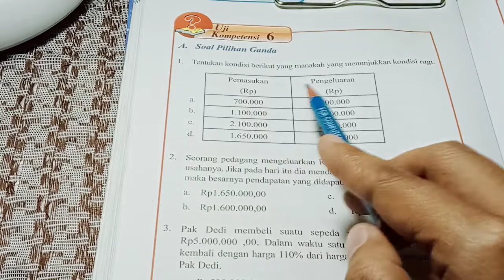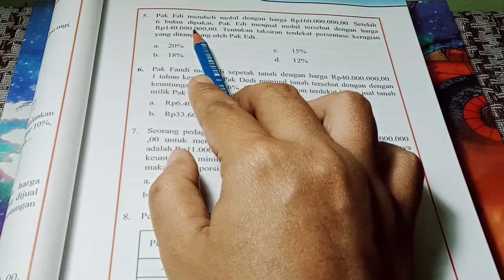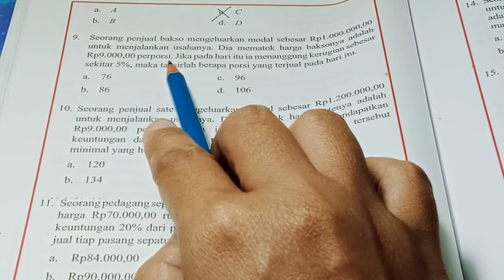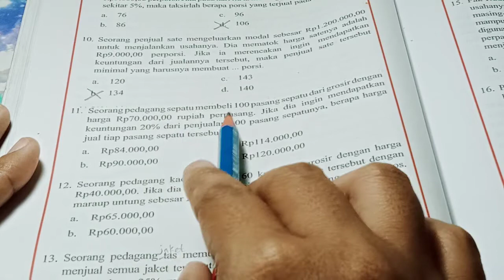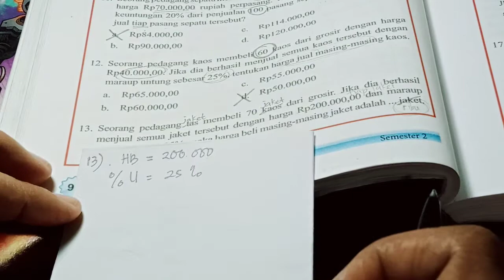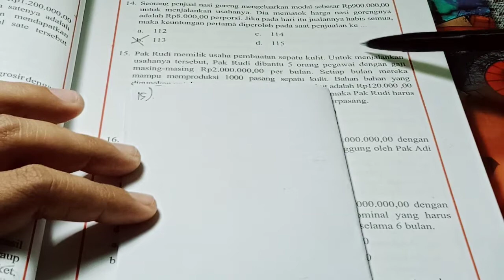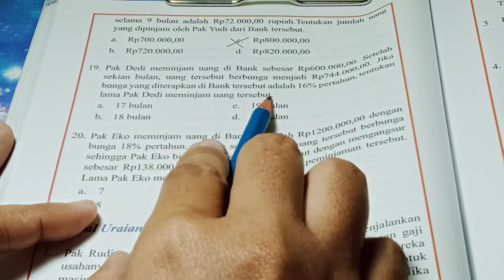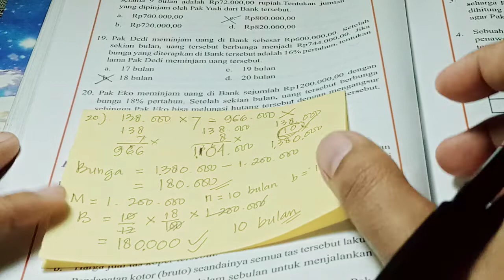Kelas 7, Semester 2, Uji Kompetensi 6, Halaman 94-98, Pilihan Ganda Nomor 1-20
kelas 7, uji kompetensi 6 halaman 94-98 pilihan ganda nomor 1-20